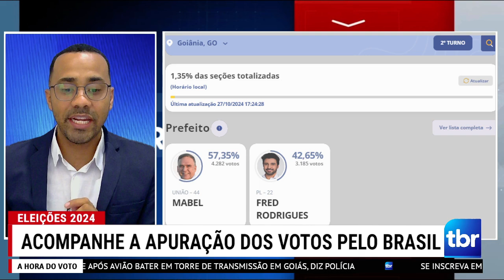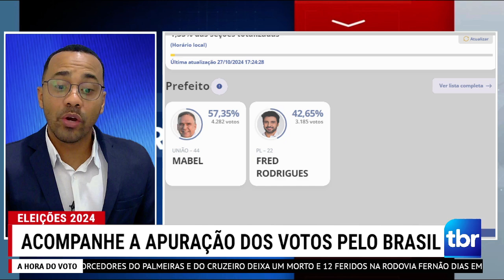Eleições 2024: Em Goiania, Mabel está na frente de Fred na apuração